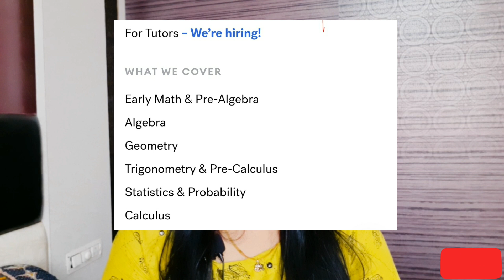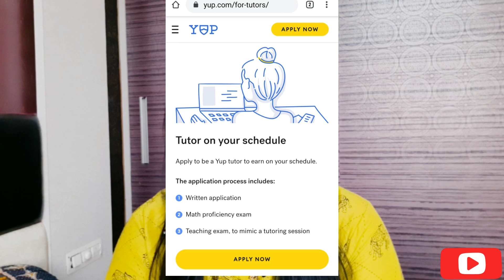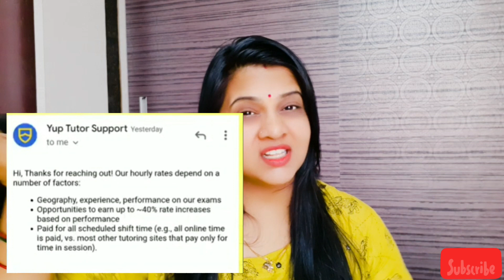Yup Tutor ! Yup Tutoring Application, Test, Review, Tutorial | Teach Maths & Earn Money Online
Yup Tutors | Yup Tutoring Application, Test, Review, Tutorial | Teach Maths & Earn Money Online |Yup

Yup tutor is maths site which has this subjects available for teaching Early Math & Pre-Algebra
Algebra, Geometry, Trigonometry & Pre-Calculus, Statistics & Probability, Calculus. And They are hiring Apply Now.

Yup Tutor Doubts Solved:

Yup tutoring
yup tutoring review
yup tutor test
yup tutor application
yup tutor exam
yup math tutorial
how to apply for yup tutor
how to become yup tutor
teach maths online
teach online and earn
Teach Calculus online
Teach Geometry online
teach trignometry online
Minestoriesforyou

Like Facebook Page @minestoriesforyou